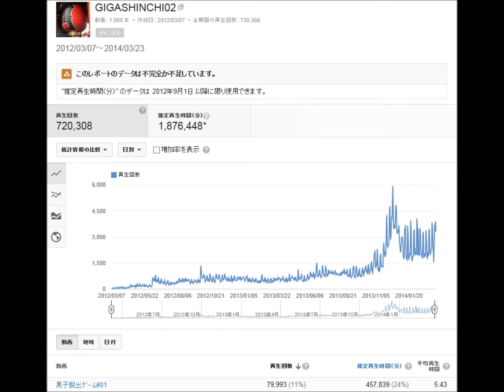720,000回突破 2014.03.23(Sun)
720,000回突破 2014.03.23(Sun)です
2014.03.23(Sun)に720,000回突破 しました